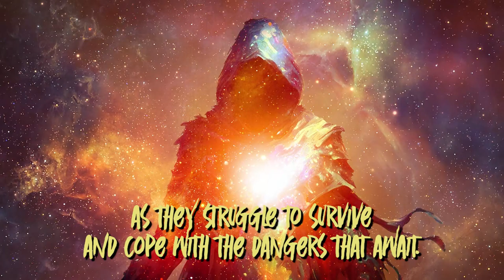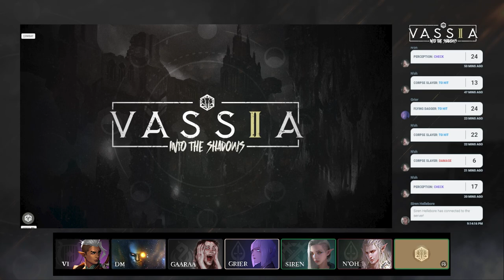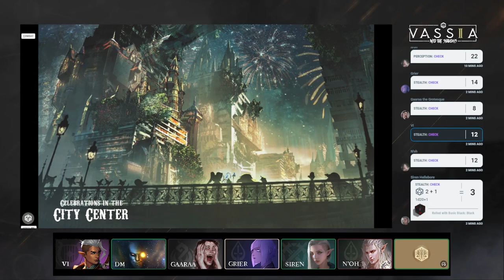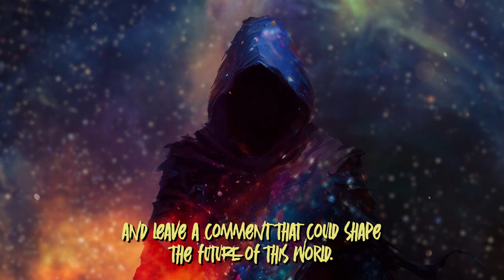Into the Shadows - Episode 2 | Homebrew DnD Campaign | Season 2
📜 Welcome back, Observer.  Vassia is under siege.  Within The Shadows, madness begins to take hold of our party as they struggle to survive and  cope with the dangers that await.  There are things uncovered in The Shadows that should remain hidden, remnants of the past that are not what they seem.  Come, Observer, as we follow another unfortunate soul whose tale in The Shadows has yet to be written.

Join us as we journey through this Dungeons & Dragons 5e Homebrew Campaign.

🎬 TIMESTAMPS 🎬
00:00:00 Welcome, Oberserver
00:00:53 Opener
00:02:03 Oh N'Oh
00:07:34 Back in the Shadows
00:13:55 Is Gaaraa Crazy or are we?
00:14:38 Stench of Death
00:18:43 Who's this guy?
00:21:33 Scavenging for Answers
00:28:35 Into the Carnival
00:38:39 The Doormen
00:46:46 Entering the Amphiteather
00:48:04 Performance Planning
00:55:14 Showtime
01:02:36 Here We Go
01:03:44 White Knight
01:06:10 Grenade Again
01:06:51 She not legend
01:07:50 Silvery Grier
01:09:05 Noh Attacks
01:11:20 She does what now?
01:13:10 Gosh Darnit Emily
01:13:45 Real or Fake
01:14:13 Uh Hmm
01:19:05 wtf
01:19:47 Besties
01:21:01 Go Siren Go!
01:22:36 Creeper Vi
01:24:23 True Marksman
01:24:45 Grier!
01:25:19 Siren Carries
01:27:16 Oh N'oh
01:28:59 Power Chord
01:30:02 Grier again
01:30:32 Kinda Sorta
01:31:45 And that's that
01:33:46 Loot
01:34:09 Mini Gaaraa
01:35:15 Deja Vu
01:37:01 The Device
01:39:12 Refund
01:39:35 Potential Friends

"Elephant Ambush Homebrew 5e Campaigns" is unofficial Fan Content permitted under the Fan Content Policy. Not approved/endorsed by Wizards. Portions of the materials used are property of Wizards of the Coast. ©Wizards of the Coast LLC.